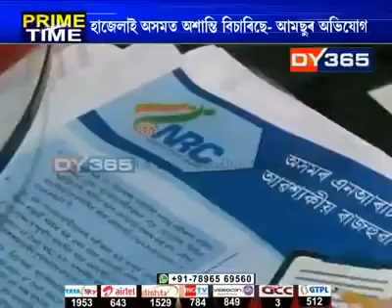AMSSU NRC news Assamese